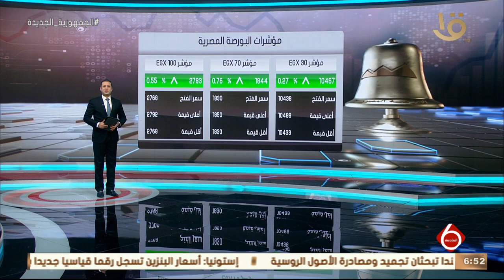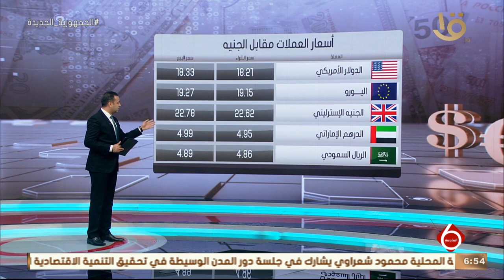نشرة السادسة | الأخبار الاقتصادية.. مع مؤشرات البورصة المصرية